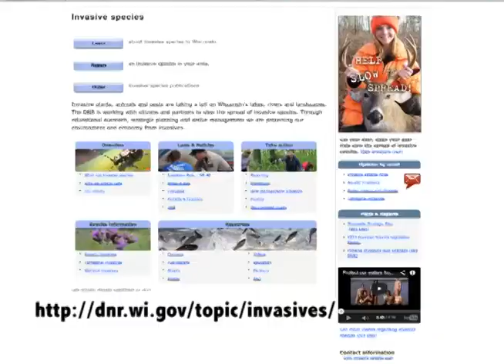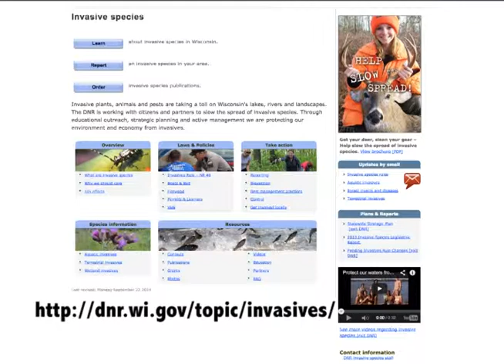Etapas de disinfection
This video demonstrates how to disinfect stream monitoirng equipment following monitoring to avoid the spread of aquatic invasive species. It is in Spanish.